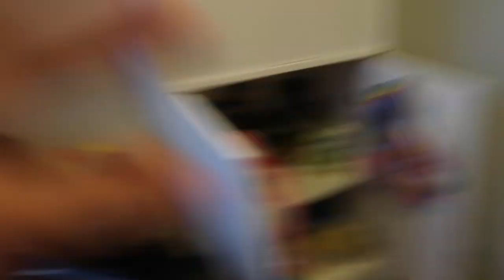It's A Perfect Day For A Picnic | 04/21 - 04/24/19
We're finally getting some nice weather here in upstate New York! We decided to take advantage and go on a picnic! Enjoy!

NEW VLOGS EVERY SUNDAY AND THURSDAY!